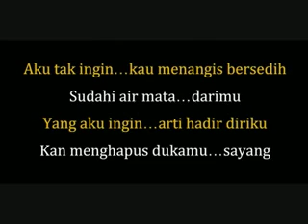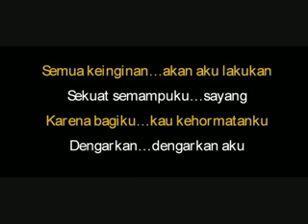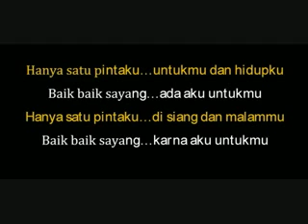BAIK BAIK SAYANG --- BY WALI BAND